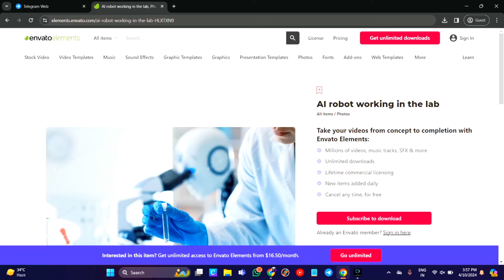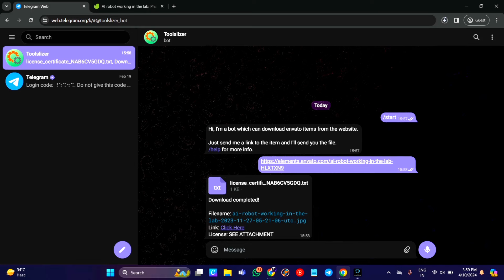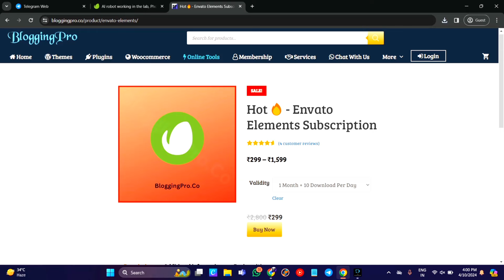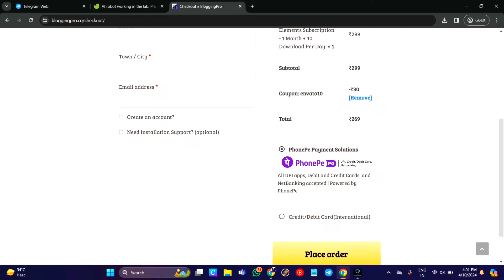Get Access Of Envato Elements Subscription At 299₹ 😍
in this video i will show you how you can get access of premium envato elements subsciption at very very low cost.